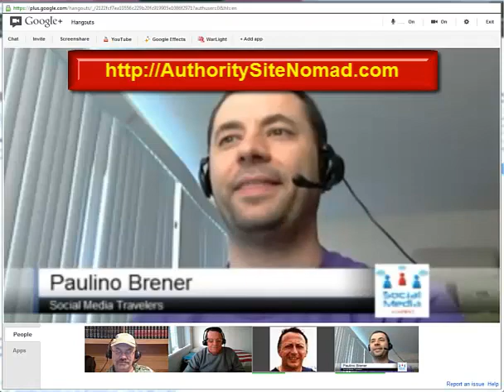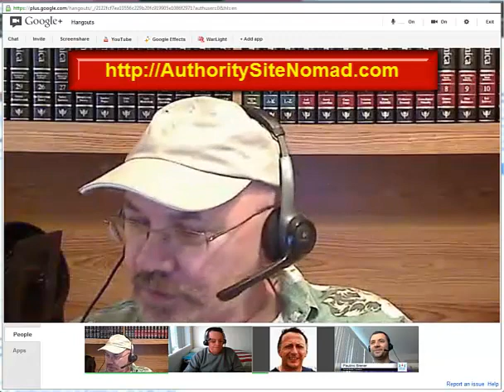Google Hangout Screen Capture with Camtasia Recording just Testing-110912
Here we are doing a little test on the Google Hang Out video Platform. We just did a small recording and screen captured it with camtasia software then uploaded it to Youtube as content.

It worked a treat so we will be able to do it this way in the future. As well if you are interested (click on the url) this is where you can start building your Authority Wordpress blog site using a step by step system and includes videos to follow along with.

This is a membership site that you can join and has a stack of resources to tap into. Everything from A-Z is covered. Join to-day and have some fun building your Authority Blog Site and you will not be on your own.